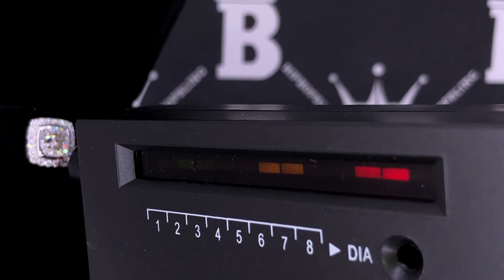Cube VVS Moissanite Earrings .925 Sterling Silver | Iced Out Hip Hop Bling Jewelry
Cube VVS Moissanite Earrings .925 Sterling Silver.  These iced out Moissanite earrings simply breathtaking and displays an incredible bling bling shine.  We insisted on using the finest Moissanite stones available to craft these perfect high end 'diamond' Moissanite Micro Pave Earrings.  Moissanite stones are carbon based stones just like real Diamonds.  The benefit of our Moissanite iced out Earrings are that you get a better shine for much less money than genuine Diamonds.  Our Moissanite Stones have a higher refractive index than real Diamonds and rank 9-9.5 on Mohs hardness scale.

Metal:  .925 Sterling Silver

Stone:  Moissanite

Cut:  Ideal Cut 8 Hearts 8 Arrows Full Cut

Color:  D (Colorless)

Clarity:  VVS

Carat Weight:  2.40 Carats

Size:  9MM x 9MM

Weight:  2.9 Grams

Setting:  Hand Prong Setting

Function:  Screw Back

*Beats Many Commonly Used Diamond Testers